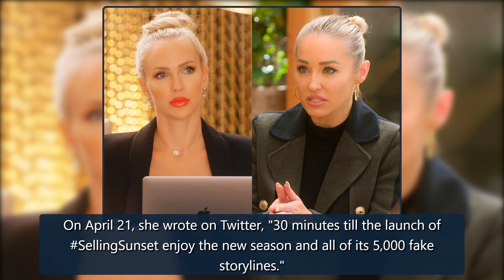Selling Sunset: Mary Fitzgerald Discusses the Alleged Bribe - E! Online